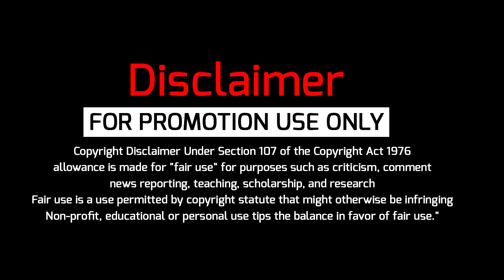RysonRemix - Need To Try Your Good Love [ S.Gomez/Shagy/Fayde ]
Video edit by Abdullah Mouzzam

MASHUP CONTAINS:

LINK:

Selena Gomez ft A$AP - Good For You
Shaggy - Habibi (I Need Your Love) ft Faydee, Mohombi, Costi
Jason Derulo - Try Me ft Jennifer Lopez
Robin Thicke - Magic (Sample)